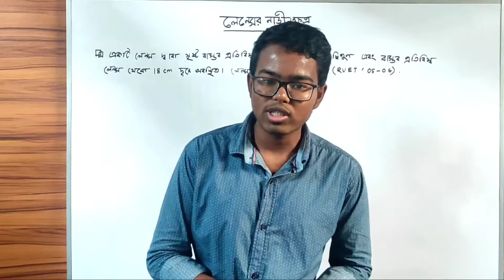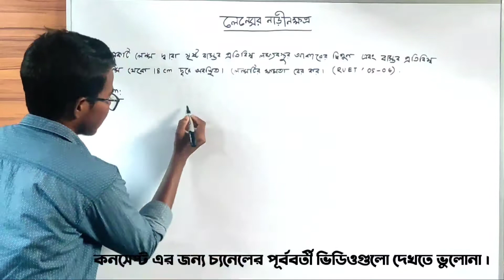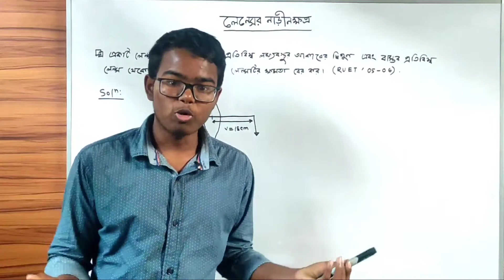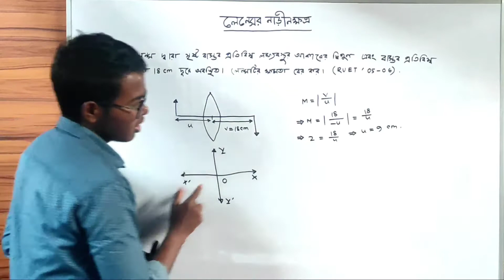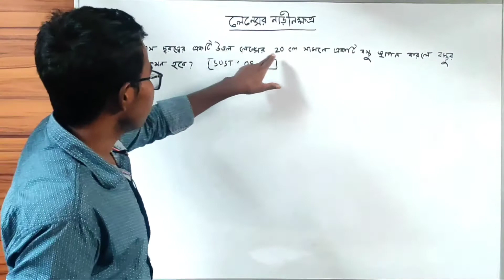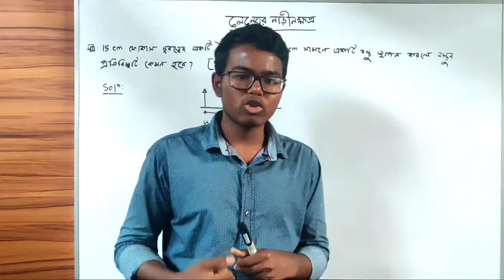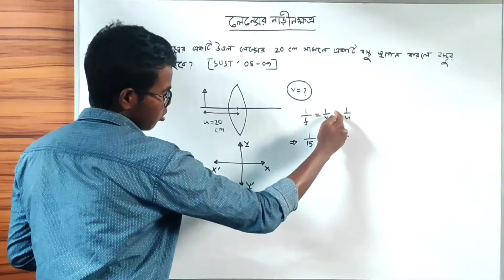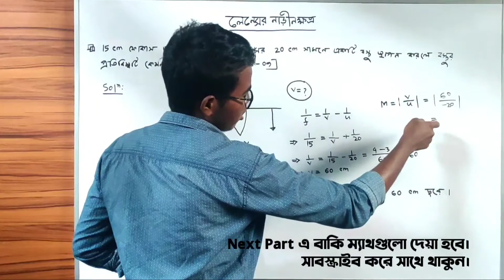লেন্সের অঙ্ক ||পর্ব ০১ || লেন্সের সমস্যা সমাধান || অঙ্ক পানির মতো সহজ || HSC & SSC ||EXcel Yourself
Hey Hello everyone in today’s video I discussed about the mathematical plroblem solving technique using lens equation...

Hope you all will be able to understand the topic clearly...

আশাকরি ভিডিওটি তোমাদের সবার উপকারে আসবে।
শুধুমাত্র তোমাদের জন্যই ভিডিওটি তৈরি করা হয়েছে।

এই ভিডিওগুলি তোমাদের বেসিক ধারণাকে সমৃদ্ধ করবে আশা রাখি।

এর পরবর্তী লেকচারে লেন্সের চশমা সম্পর্কিত আরো কিছু অঙ্ক নিয়ে তোমাদের সামনে হাজির হবো ❤️❤️

Waiting for your appreciation guy's ❣️❣️